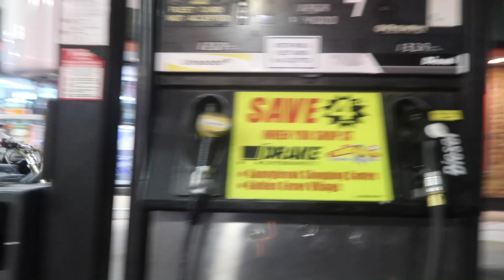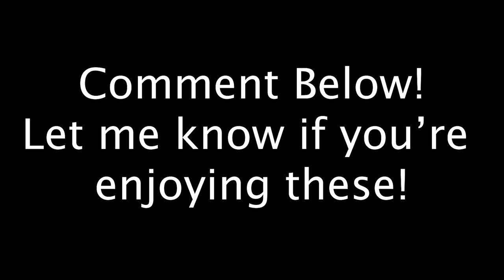DESTROYED (at basketball)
EXCLUSIVE INFORMATION: I truly do suck at basketball. Please don't be fooled by my immense sarcasm.. Anyways! I had a lot of fun making this one!

Music
(Dear Music owners, please do not block this video or restrict it! As you can see, I am not trying to make any money from this video... and by putting it in my videos, I am kind've helping you guys in one way or another! Moreover, I have credited the rightful creators fully and have no intention of claiming right over your content).

- Sonny Fodera & Biscits - Insane
- Kanye West - Black Skinhead
- Madonna - Hung Up